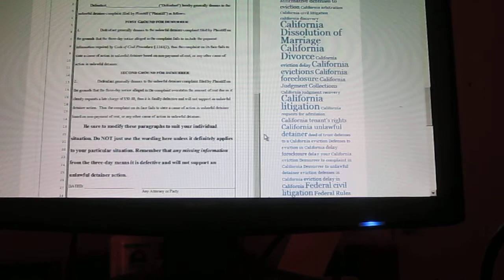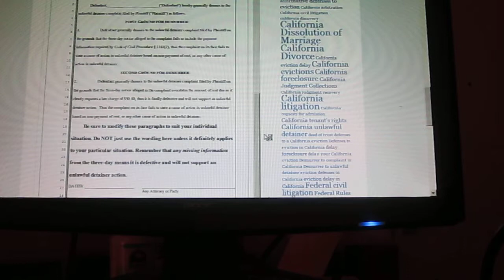[Legal] California Demurrer Page Two in Detail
Here is detail about what is needed on the second page of a Demurral Filing.